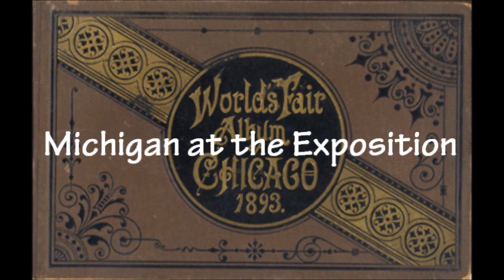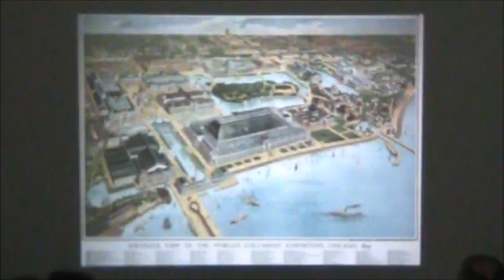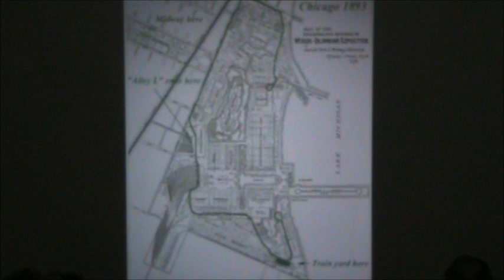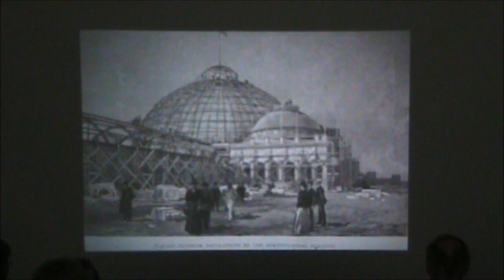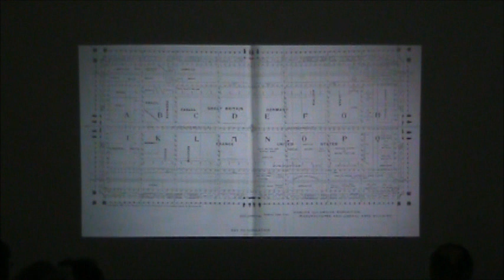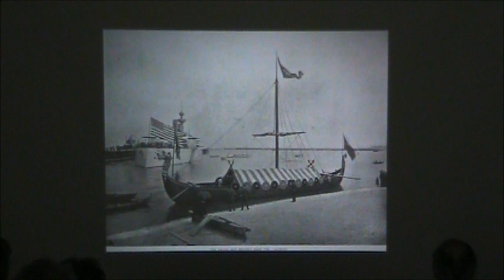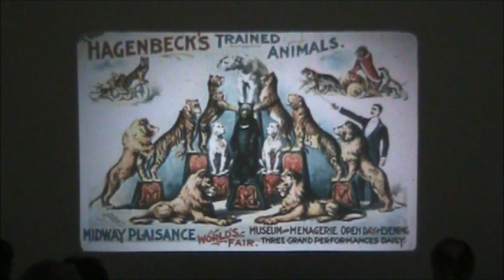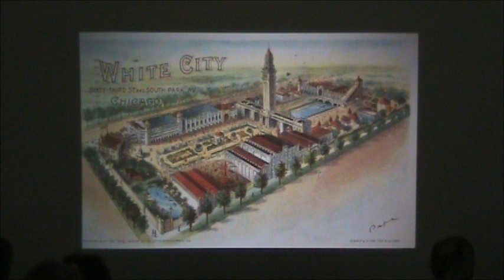Michigan at the Exposition: 1893 Chicago World's Fair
Historian Tom Buettner explains why 27 million people attended the 1893 Chicago World's Fair (World's Columbian Exposition) and describes Michigan's exhibits in his slide show. Presented Wednesday, May 9, 2012, at Kalamazoo Public Library. Opening music is "Cannon" waltz by Issler's Orchestra, recorded between 1891 and 1893.  Watch Buettner's 2015 follow-up program, Exploring “The Devil in the White City” : The 1893 Chicago World’s Fair